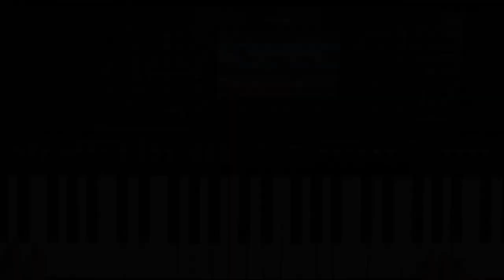Jugendliebe - Ute Freudenberg _ Cover am Keyboard SX900 + Gesang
Mit dem Titel Jugendliebe von Ute Freudenberg bin ich aufgewachsen. Nicht nur zu DDR-Zeiten war dieses musikalische Werk ein Top-Hit, welcher sich noch heute großer Beliebtheit erfreut. Ich habe mich da einmal herangewagt und versucht diesen Titel mit meinen Möglichkeiten nachzuspielen. Unter Einsatz des Style-Creators sowie das Einspielen von Multipads ist nun dieses Produkt entstanden. Zum ersten mal habe ich das Mehrspur-Recording mit Cubase angewandt und mit dem Programm meine Stimme etwas nachbearbeitet. Viel Spaß beim Zuschauen.
Komposition: Bernd Henning / Text: Burkhard Lasch